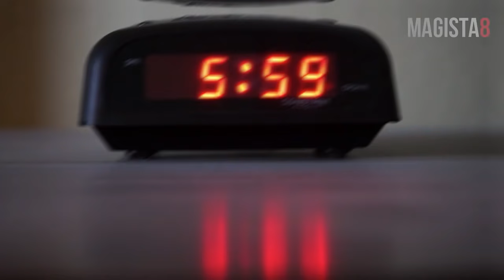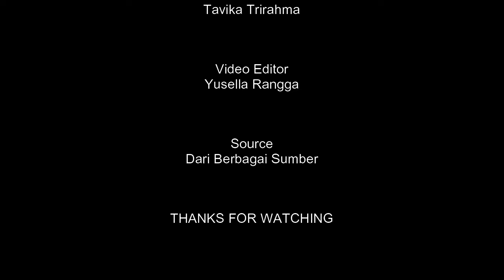"Jarang Ada Yang Tau" 😱 Inilah Penjelasan 3 Macam KARTU PINALTI Dalam Badminton 🔥🔥🔥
Di setiap cabang olahraga, tentunya mempunyai keterampilan bermain dan peraturan yang berbeda-beda. Begitu pula jika terjadi pelanggaran. Tak jarang, kartu penalti pasti bakal dilayangkan kepada pemain. Dalam olahraga bulutangkis sendiri, persoalan tentang peraturan hukuman kartu seperti dalam dunia sepakbola juga berlaku. Tapi, apa kalian tau perbedaannya? Bersama saya Tavika Trirahma, inilah Magista8…